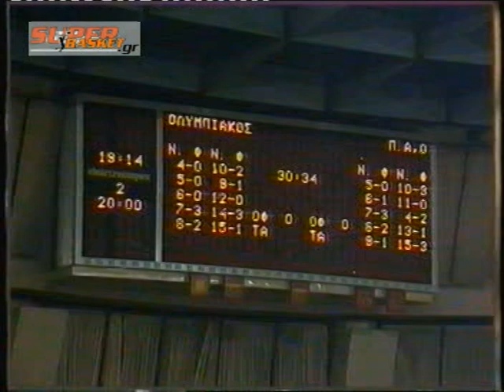ΤΟ ΠΡΩΤΟ ΝΤΕΡΜΠΙ ΑΙΩΝΙΩΝ ΤΟΥ ΞΑΝΘΟΥ